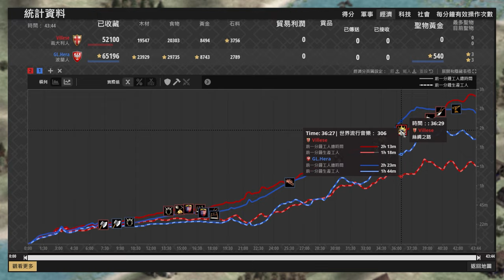【世紀帝國2決定版】Villese河道全拿魚肉爽吃！Hera極限缺金防守反擊！ 波蘭 vs 義大利